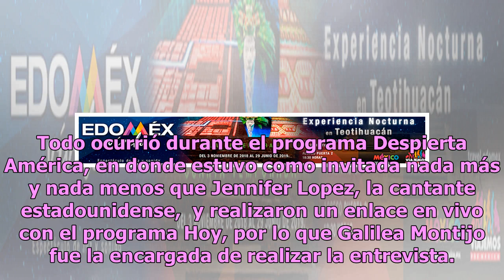Humillan a Galilea Montijo con otra estrella en pleno programa en vivo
Galilea Montijo es una de las conductoras más polémicas y famosas del mundo del espectáculo en México, pues gracias a su talento, belleza y personalidad, logró conquistar el ojo del público, lo que la llevó a consolidarse como una de las favoritas de los productores. Sin embargo, no todo ha sido mie...